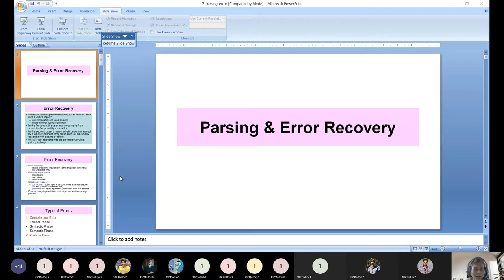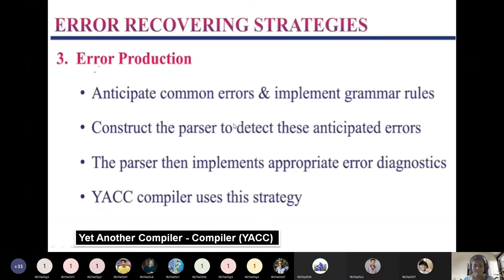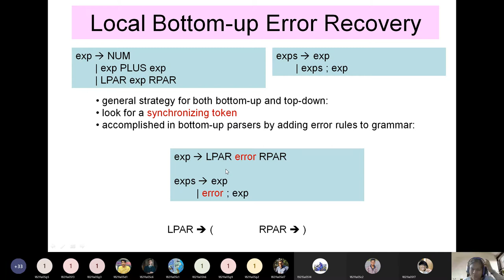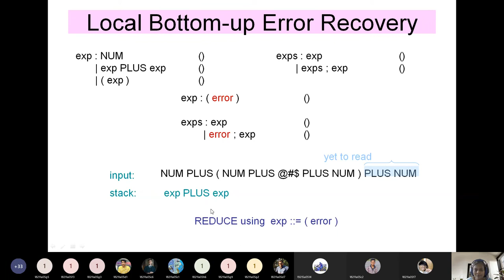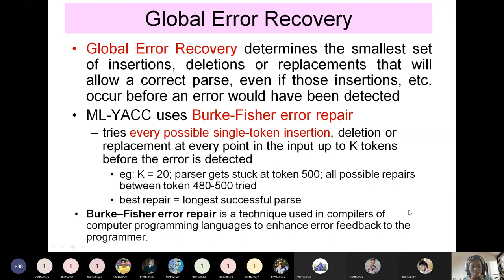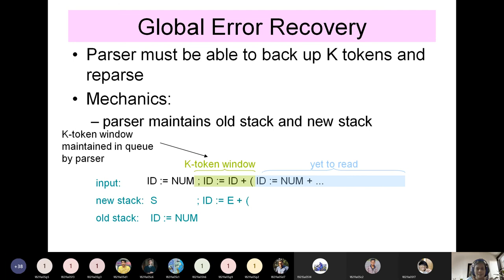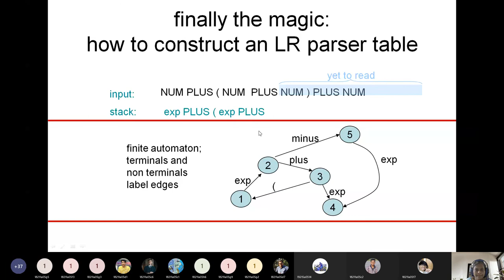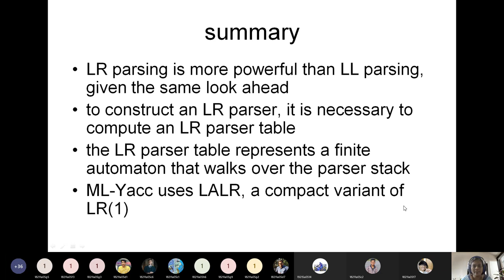Local & Global Error Recovery Methods